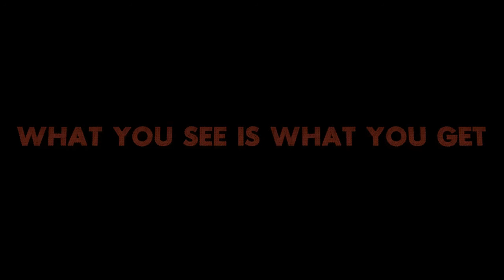Logo Intro No. 004 - boombana on fiverr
this is a sample logo reveal/intro video .. that can be modified for you to contain your own data ... to get this video order my gig on FIVERR.com